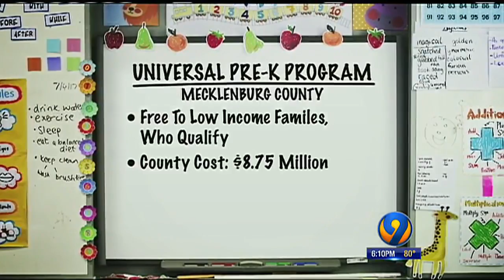Universal Pre K in Mecklenburg County still has openings